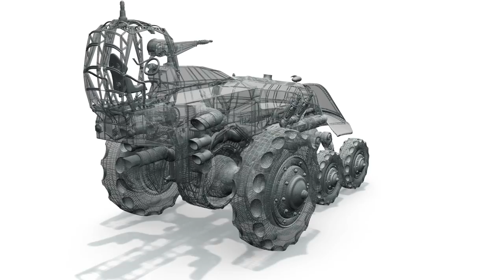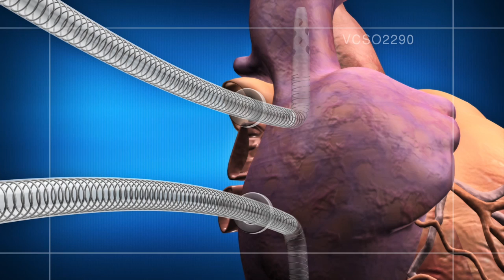Greg Dyer Design : 3D Animation and Motion Graphics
Greg Dyer Design is a one-stop design studio that offers creative digital solutions for all your Web Design, Graphic Design, 3D Animation and Motion Graphic needs.

 We work for businesses that want to save costs and increase their revenues. We help them do that by advising on the best solutions to meet their goals and implementing them, on time, on budget.

To put it simply, if you want to make more money using the latest web technologies, we are the ones you have been looking for.